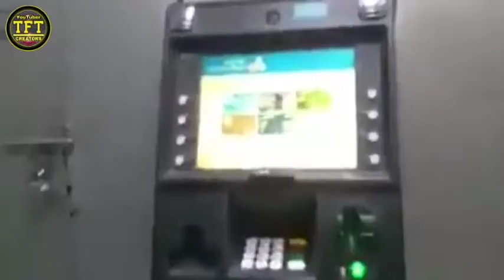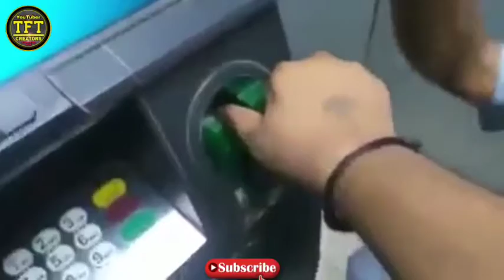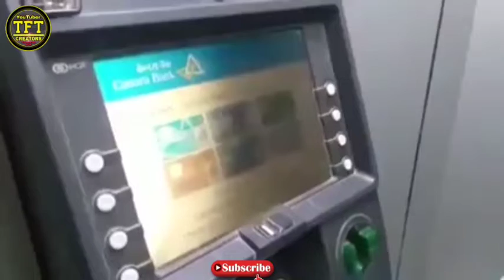stay Alert be safe in ATM machine || How to scam in ATM becareful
How to safe withdraw ATM | ATM Fraud | ATM चोरो से रहे सावधान सतर्क रहें | ATM se kaise chori hote h